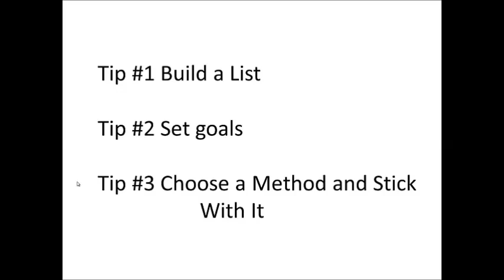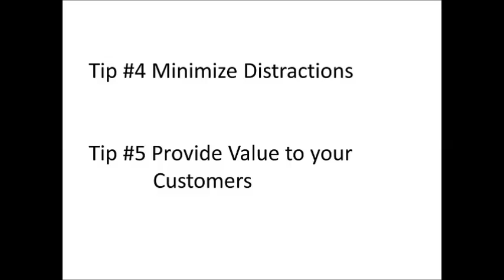Top 5 Tips For New Internet Marketers!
Every internet marketers dream is it to get out of the hamster wheel and start going full time with their internet business. Here are 5 tips for new internet marketers to stay on track.

It always sounds good to be your own boss but it is also a great responsibility. There is no boss anymore who is keeping you accountable and there is nobody kicking your ass if you don't work. You have to motivate yourself and keep your focus on the work what can be a hard task with all the distractions around. There are temptations everywhere from facebook to youtube your family or the tv. Remember this is your business and you have to treat it as such. This business will feed you and your family! Keep that in mind.